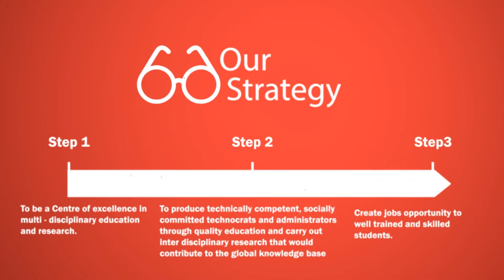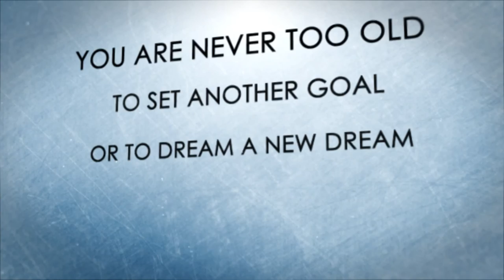AIHT EIE SYMPOSIUM 2017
EIE AIHT SYMPOSIUM VIDEO BY RAGURAJAN AND AMBRISH RAJ